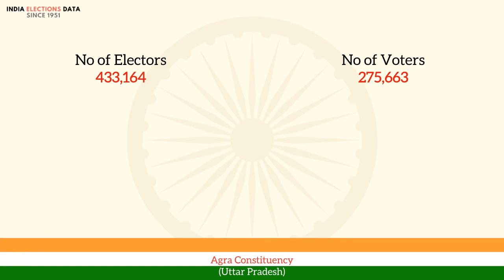Agra Constituency Uttar Pradesh loksabha Election Result 1962 Seth Achal Singh INC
loksabha election 1962 results, for Agra Constituency, Uttar Pradesh, where winner is Seth Achal Singh, from political party INC. Watch the video to know more information about other candidates, voters count, etc.